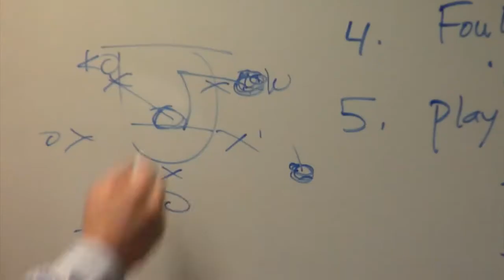The Flyers Knock Out Delta 2 23 12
The Flyers beat another great scrappy team in the second round of the Utah State Playoffs. The Burns Arena in St. George, UT play host to an exciting high school basketball tournament. Deshon Brown, Devin Bennett, Walker Swenson and Coach Cuff's boys take down the Delta Rabbits and move on to play the Desert Hills Thunder in the next round. GO FLYERS